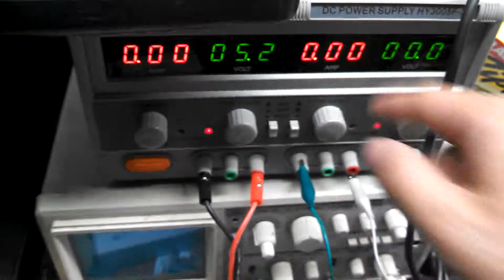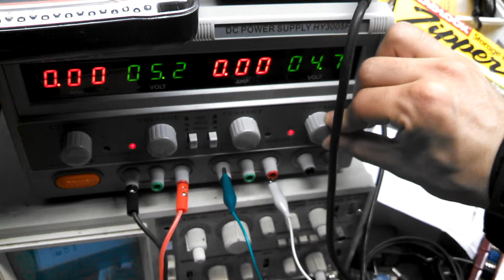Open-Source-Open-Hardware Android Voltage Meter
Basically I hacked an Intuit card reader in order to connect the audio and mic input jacks from an Android phone to a Voltage Controlled Oscillator.

The goal of this completed project was to convert a DC voltage to an Oscillating Voltage between 0 and 5v (later between 0 and 1.2 V using a basic voltage divider), later I would (and now can say I have) wrote some Java to calculate the initial frequency from FFT on the audio spectrum, then finding the peak frequency, then finding the DC voltage using the inverse function.

So, I designed a circuit with a cool TI Voltage Controlled Oscillator, which does that, and that was calculated to oscillate in the range of 100's to 1000's of Hz.

My code is posted on my github page, it worked at one point and I will be posting the apk on my portfolio.
Description:

This video shows the protoboard and a quick test using a voice recorder app and controlling the frequency input into the android device by changing the voltage.  To demo in this vid I record the sounds and replay.

(I should mention that the card reader was refusing to work as intended POS payment on my Droid RZR Maxx HD, grrr).